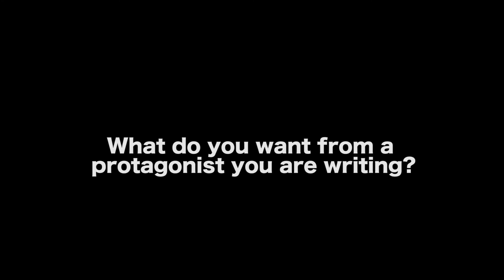How Do You Know You Want To Write About The Protagonist - Gavin Michael Booth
AUDIO